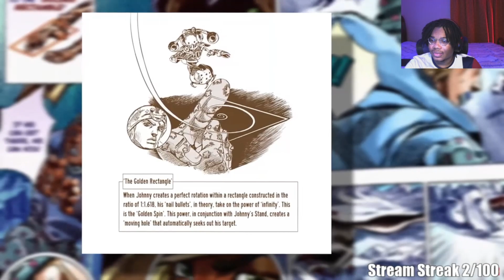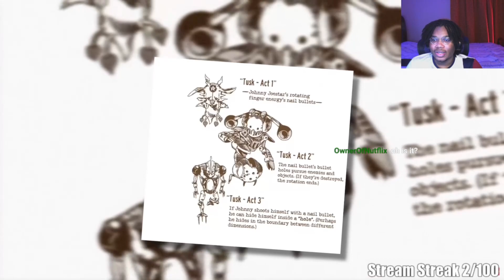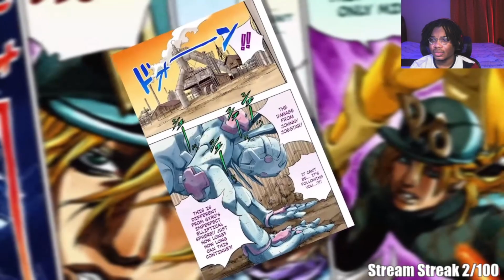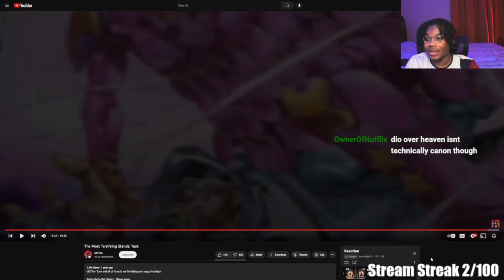Non Jojo Fan Reacts To The Most Terrifying Stands: Tusk